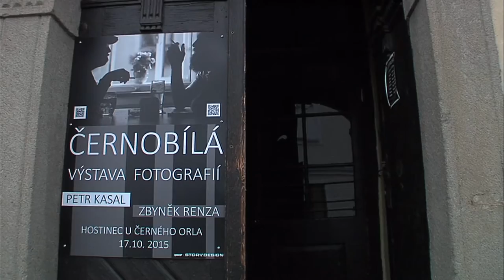ČERNOBÍLÁ výstava fotografií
17.října se v hostinci U Černého Orla uskutečnila vernisáž výstavy "Černobílá výstava fotografií". V malém salonku vystavují dva místní fotografové Petr Kasal a Zbyňek Renza.